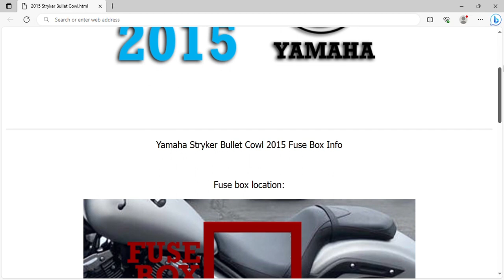2015 Yamaha Stryker Bullet Cowl Fuse Box Info | Fuses | Location | Diagrams | Layout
2015 Yamaha Stryker Bullet Cowl Fuse Box Info | Fuses | Location | Diagrams | Layout